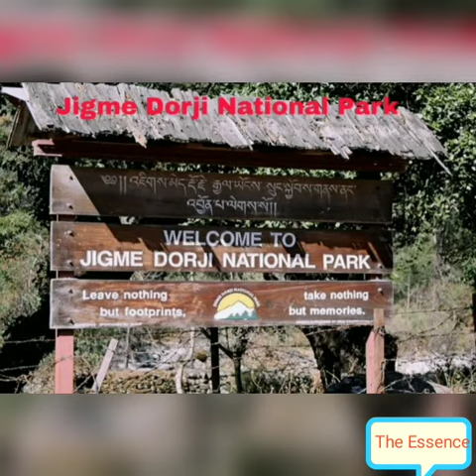Visiting Places in Bhutan || Quick Travel Guide || What To See in Bhutan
This video will explain the key visiting places in Bhutan and plan the itenerary in advance accordingly.